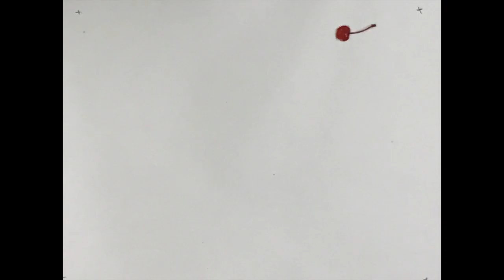The Cherrific Chase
Animation video done for the Digital Art class while studying in Hiram College. In collaboration with my class mates Matt Lee and Emma Bere